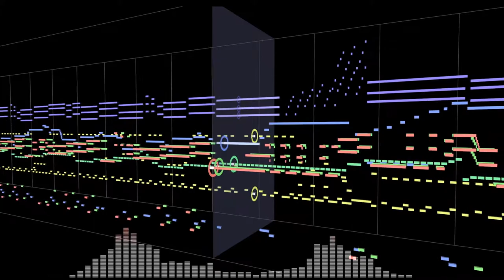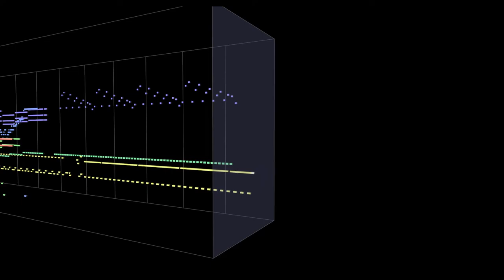AFTER BURNER from AFTER BURNER 2 (MIDI cover)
BFD3というドラム音源がセールしていたので買ったら、あれよあれよとギターにベースまで買い揃えてしまったので打ち込みました。

Guitar Shreddage 3 Jupiter
Bass: MODO BASS
Organ: Hammond B-3X
Drum: BFD3